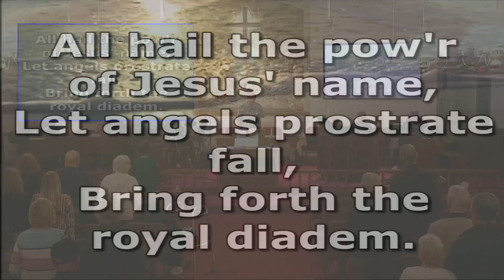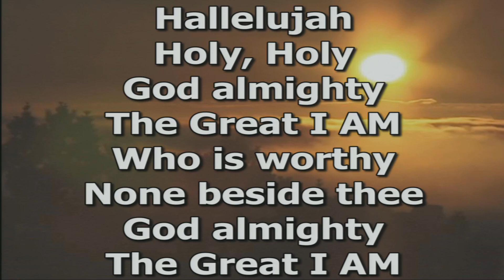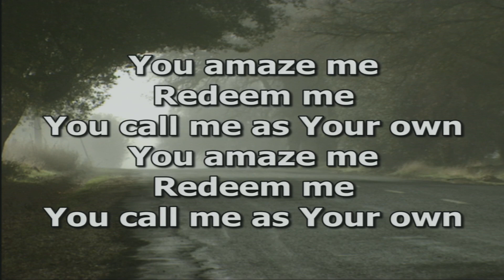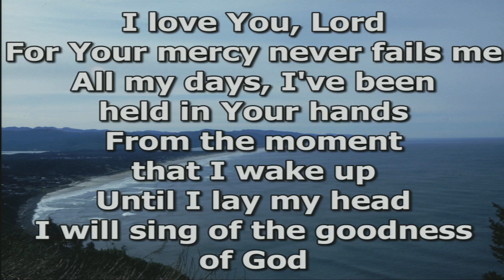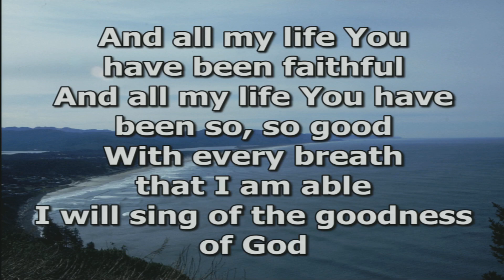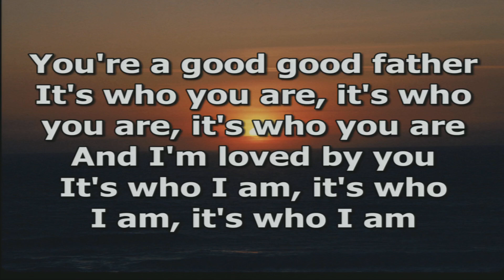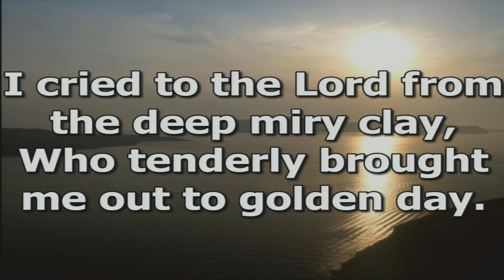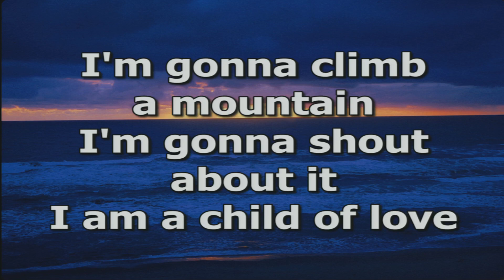Prayer and Praise Service (Nov 6th, 2022)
Glory to Jesus Christ!